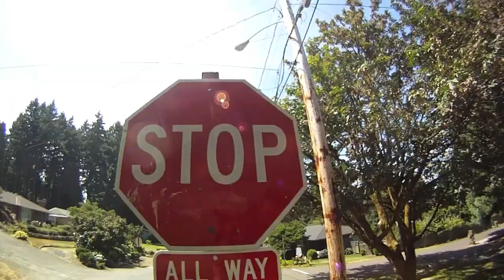Greentree Cruisin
Just a fun run in my old front yard.

Film/Edit/Rider- Lukas Ericson